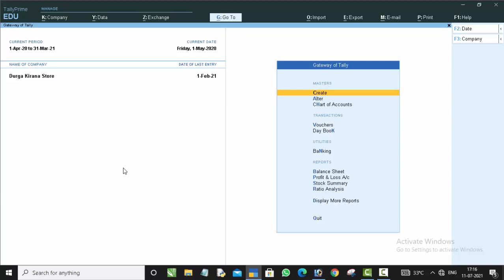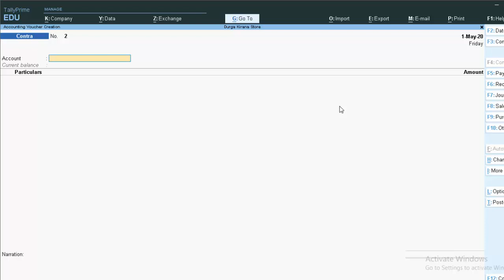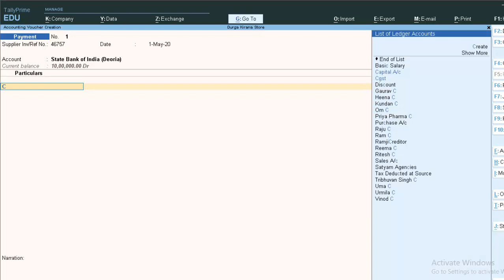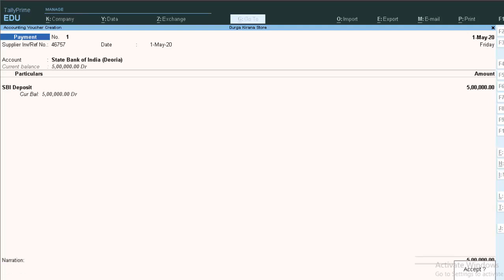Fixed Deposite Entry in Tally prime@COMPUTEREXCELSOLUTION